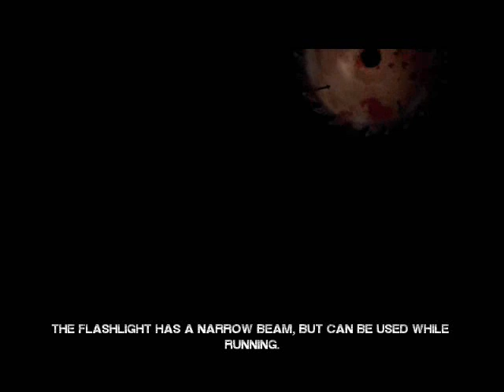Let's play SAW 40 - Jeff's trap (3/3)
Memory puzzle made.